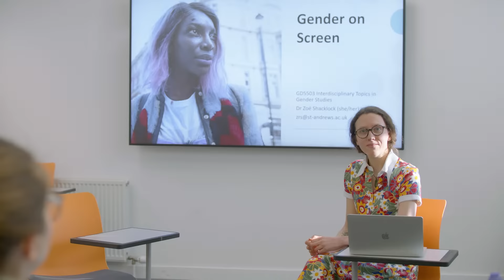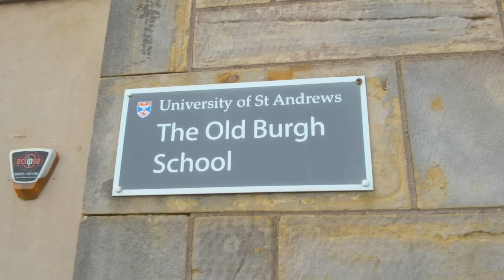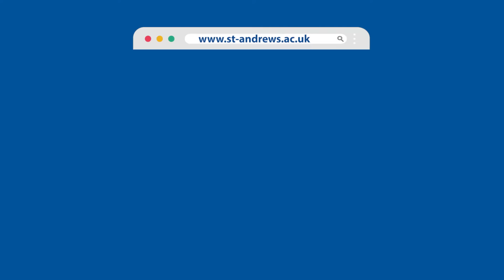Gender Studies MLitt - University of St Andrews